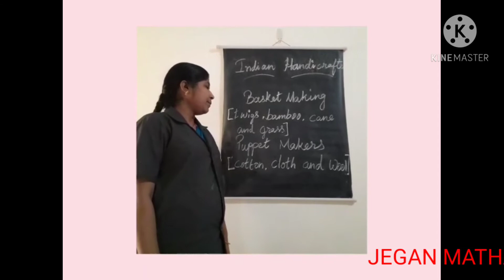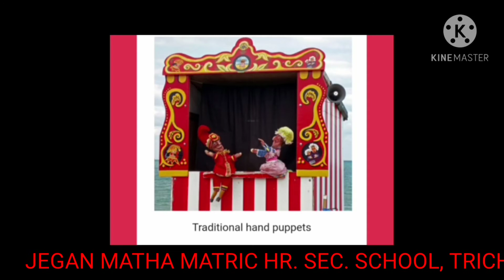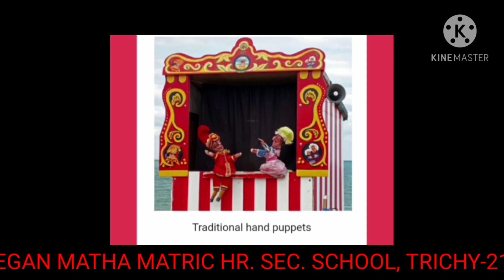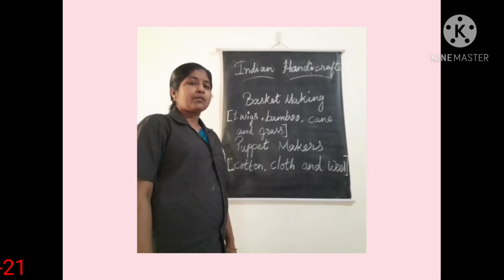STD lll SOCIAL - BASKET MAKING AND PUPPETRY ( 19. 10.20)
STD lll SOCIAL  - BASKET MAKING AND PUPPETRY